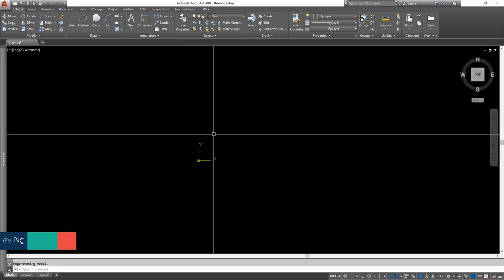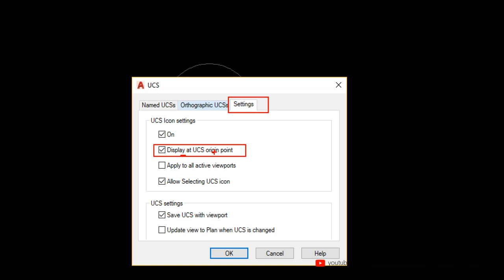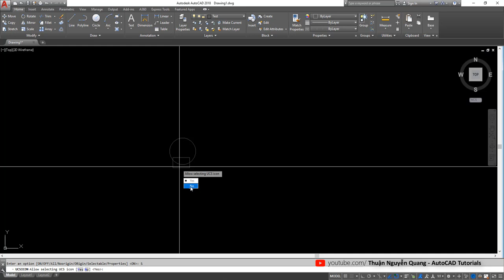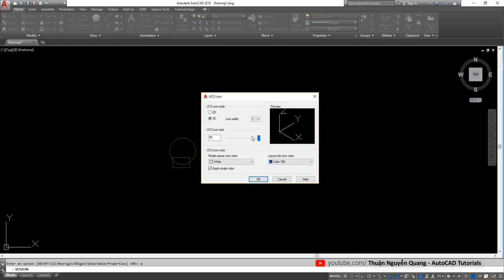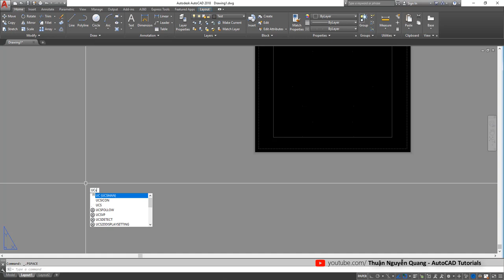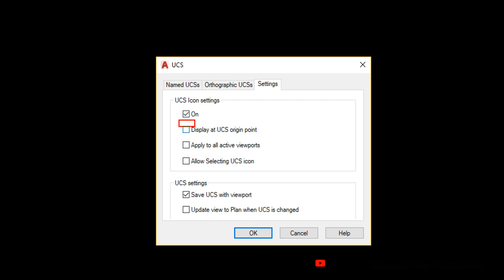Đưa trục tọa độ Oxy về góc màn hình trong autocad // thủ thuật autocad // học autocad cơ bản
Cố định trục tọa độ về góc màn hình trong autocad
Lệnh Uc, lệnh Ucsman, Lệnh Ucsicon
Học vẽ autocad thuận quang, autocad thuan quang

Chúc anh em gặt hái nhiều thành công!